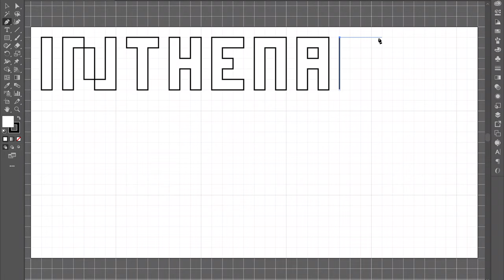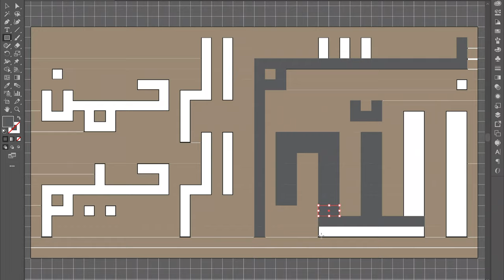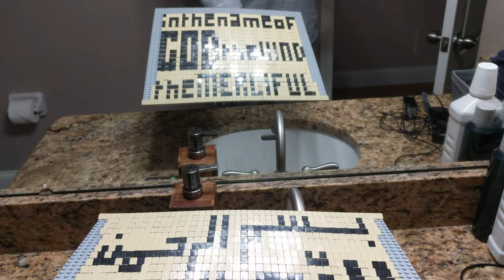Arabic Calligraphy | LEGO Tabula Scalata | Timelapse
Tabula Scalata were a popular form of art in the 16th century where two images were interlaced so one could be viewed regularly and another through a mirror. Here I design and create calligraphy using LEGO so that the Arabic can be read normally and the translation can be viewed in a mirror. Overall this took about 3 hours of work: half was designing the other half was building. This piece is an ideological sequel to my previous lenticular builds that involved the names of Allah.